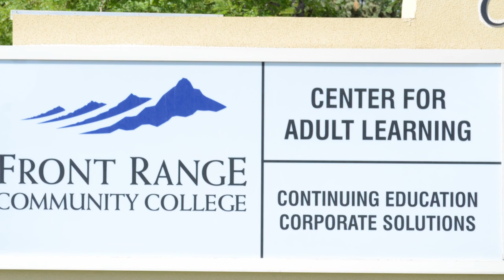Front Range Community College Center for Adult Learning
This video showcases the ESL and GED programs at Front Range Community College in Fort Collins, CO. The Center for Adult Learning is located on Prospect and Timberline. They help with ESL and GED preparation so you can have better opportunties in life.